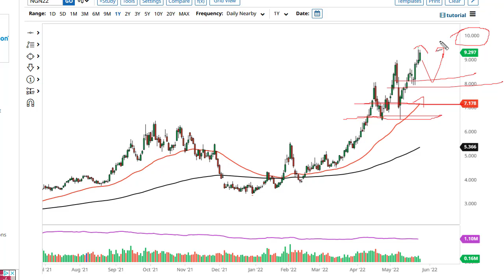Natural Gas Technical Analysis for May 27, 2022 by FXEmpire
Natural gas markets have rallied significantly during the trading session on Thursday to reach the top of the candlestick from the previous session.